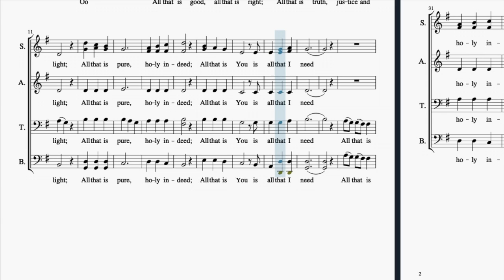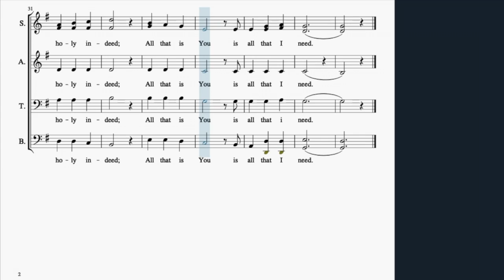All that I need - Alto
This is only a 🄳🄴🄼🄾, you can listen and purchase the full song here (link below) ⬇

Twila Paris
Arr. by Tom Fettke

*To help me grow my channel, and support my family by my music